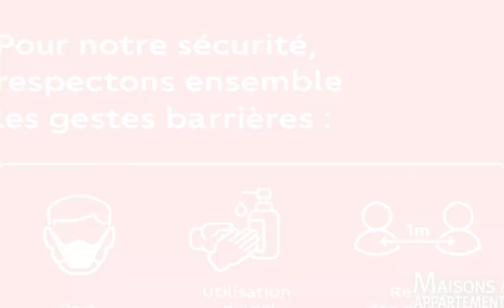MANDELIEU-LA-NAPOULE - APPARTEMENT A LOUER - 1 350 € - 74 m² - 3 pièce(s)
Référence : 050956E25YGO

RESIDENCE SECURISÉE

Nous vous proposons ce beau T3 de 74 m2 dans une petite résidence sécurisée il est composé : d'une entrée, d'un salon, une cuisine fermée, deux grandes chambres, une salle d'eaux, un WC indépendant, placard de rangement, deux belles terrasses. Ce bien est complété par une cave et un parking. Dans les charges sont inclus eaux chaude et froide, le chauffage et l'entretien de la copropriété. Proposé par votre Agence Immobilière spécialisée dans la Location et la Gestion. Visite virtuelle disponible en agence.. Parce que la sécurité de tous est essentielle, nous portons un masque, utilisons du gel hydro-alcoolique et respectons les distances de sécurité lors de nos rendez-vous.. PROPRIÉTAIRES BAILLEURS, C'EST LE MOMENT DE METTRE EN LOCATION ! Profitez de l'augmentation exceptionnelle des consultations de nos sites Internet pendant le confinement. Contactez nous au plus vite !. . Loyer mensuel 1150 euros - Charges locatives 200 euros - Honoraire TTC à la charge du locataire 962.52 euros dont 222.12 euros d'honoraires d'état des lieux. Barème :

Cette annonce vous est proposée par l'agence AB PARTNERS IMMOBILIER Orpi Mandelieu

|2517266|